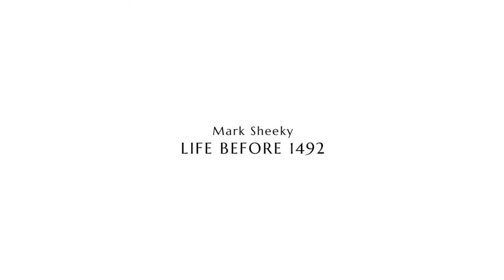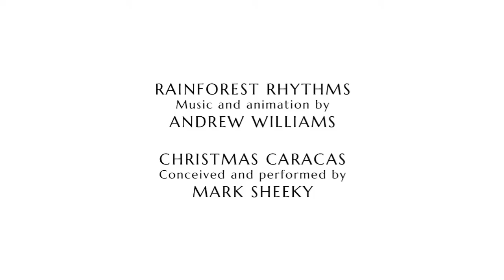ArtSwarm S1 Ep.19: South America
ArtSwarm is a showcase of new experimental art videos and audio works created by artists, and anyone else, for each programme. ArtSwarm aims to inspire artists and viewers by encouraging people to make new short films, write new poems and stories, create new music and experimental sounds; and première these amazing creations to the world for your delight and entertainment. This episode's theme is South America. Here is a list of featured artists and artworks:

Lavinia Murray, Fist In The Ocean
Rob Burgess, An Anglophile Lexicon Of South America
Andrew Williams, Rio
Mark Sheeky, Life Before 1492
Andy N, Ghosts Into Negatives
Jaynie Jones, Untitled
Andrew Williams, Rainforest Rhythms
Mark Sheeky, Christmas Caracas
Lavinia Murray, One Sided Conversation